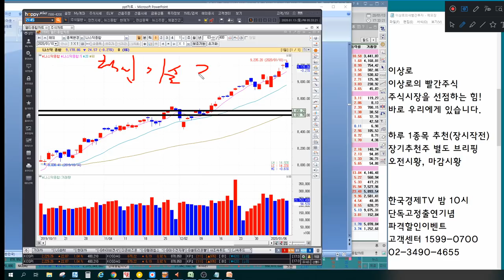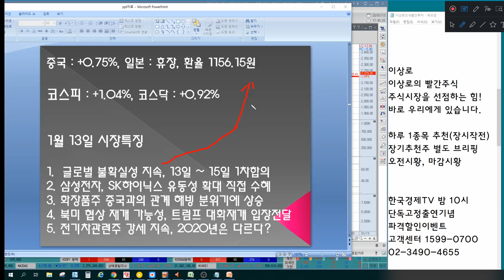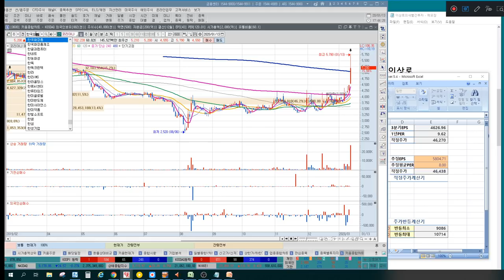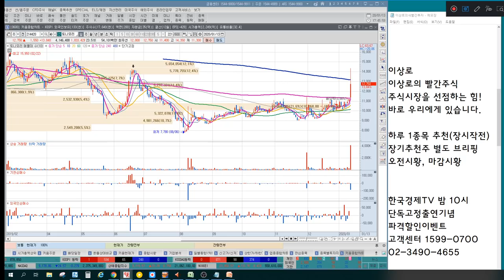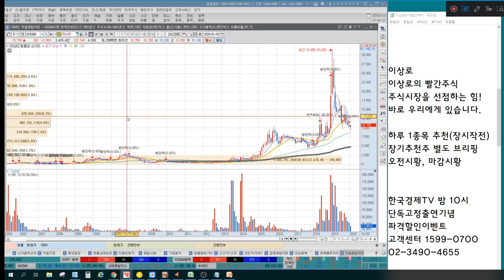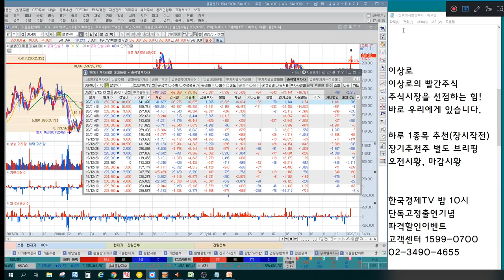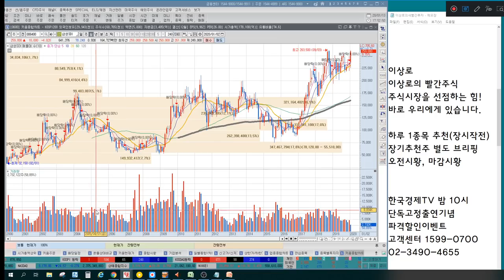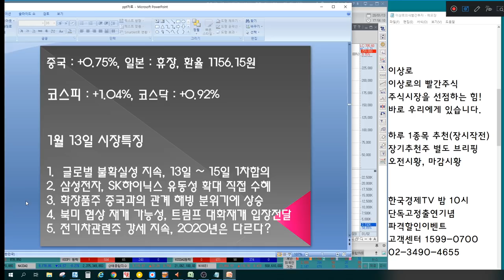삼성전자,SK하이닉스 메모리반도체 언제까지 상승할까? 호텔신라,아모레퍼시픽,한국화장품 중국관련주 대응전략, 삼성SDI 신고가 가능할까? 언론에 나오지않는 특별한 마감시황&관심종목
2016년 서울경제TV 6개월 누적수익률 330% 경제방송 최초 달성 이상로전문가
2018년 MTN, 머니투데이방송 6개월간(4.30~10.1) 수익률 140%를 돌파한 실력검증 이상로전문가

1월 13일 장마감후 꼭 알아야할 주식 마감시황과 내일장 관심주 5선 지금 확인하세요~

1. 글로벌 불확실성 지속, 13일 ~ 15일 1차합의
2. 삼성전자, SK하이닉스 유동성 확대 직접 수혜
3. 화장품주 중국과의 관계 해빙 분위기에 상승
4. 북미 협상 재개 가능성, 트럼프 대화재개 입장전달
5. 전기차관련주 강세 지속, 2020년은 다르다?
6. 내일장관심주 공개